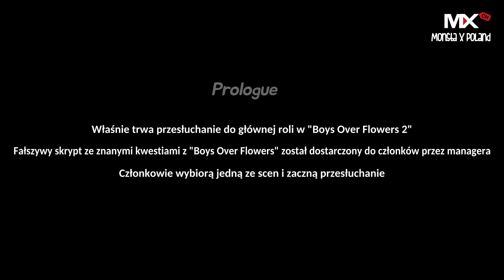[PL SUB] CH.MX [B]ehind the scenes EP.8